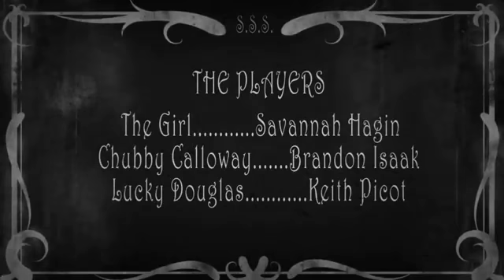A Walk In The Park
This is one of the many short silent films Keith and I have made while we are on tour. This was filmed in 2012 in Regina, Sask. during the WCMA's. We didn't win blues album of the year, but we did film a cool short.